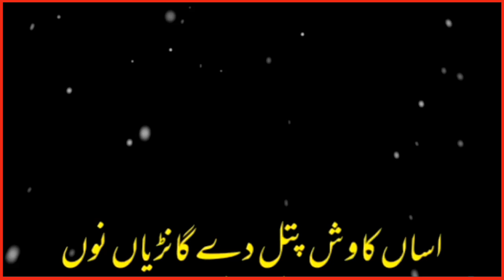Punjabi WhatsApp status Punjabi shayari status Dohray